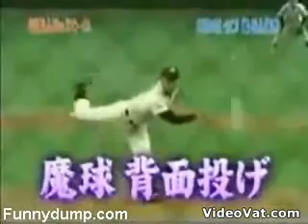WICKED MAGIC PICH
A AMAZZZZING PPPITCH